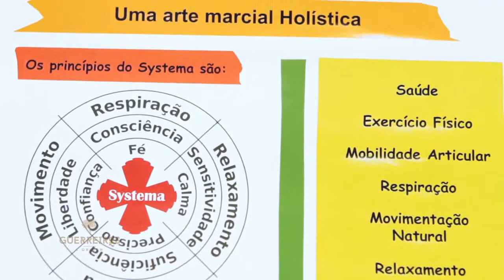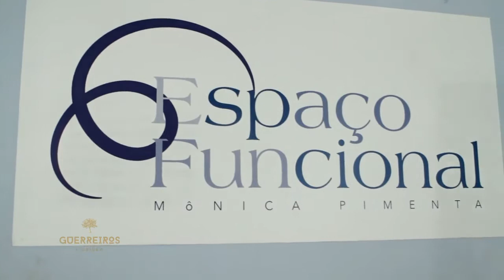Guerreiros A Origem - Systema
Entrevista com o instrutor Nelson Wagner para o programa Guerreiros - A origem
Curta nossa página no Facebook, e fique por dentro das novidades.

Quer conhecer um pouco mais sobre o SYSTEMA BRASIL - Arte Marcial Russa?

Aulas regulares em São Paulo e Santos. Organizamos workshops e seminários em outros estados.